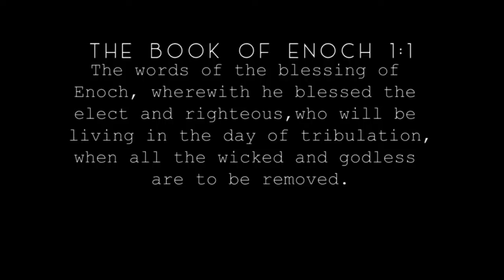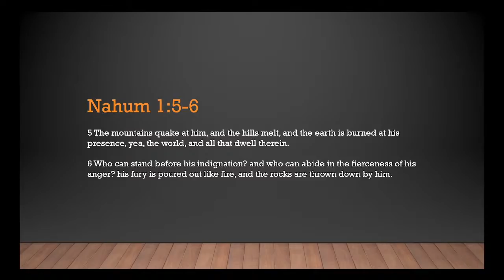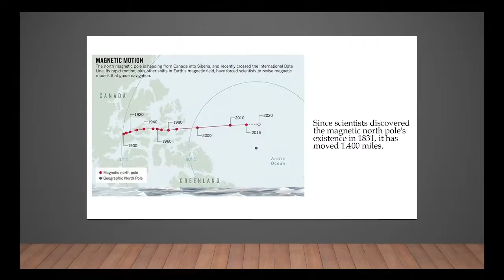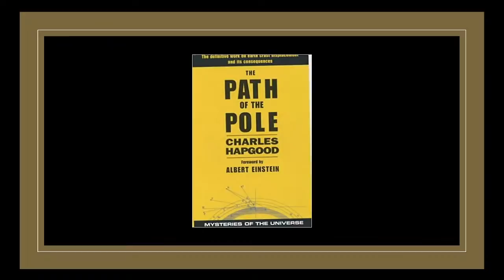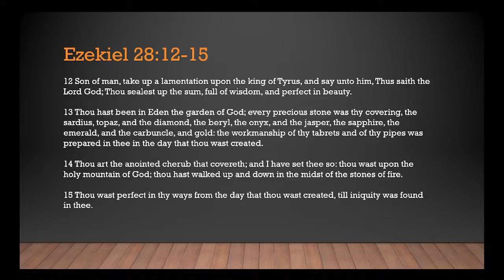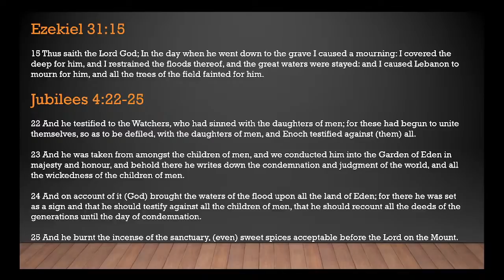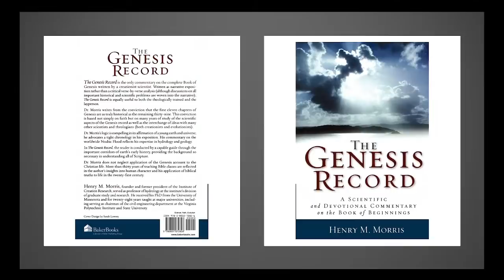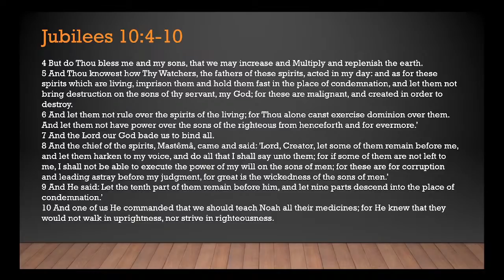Midnight Ride: Apocalyptic Pole Shift- When the Mountains are Removed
Pole Shift- When the Mountains are Removed
Midnight Ride w/ David Carrico and Jon Pounders on NYSTV
Join us tonight on the Midnight Ride (Live Every Saturday Night: 11 EST, 10 CST, 9 MST, 8 PST)

Ancient maps of the Sea Kings show the Artic circle as a lush green land. Was this once thriving area turned to ice by a cyclical event?

Many scientists believe we are nearing this "magnetic pole shift" that will change the geography of the world and cause major disruption to life on earth.

Do the Bible and other ancient histories speak of this cyclical catastrophe?